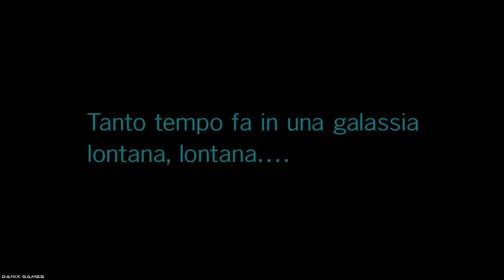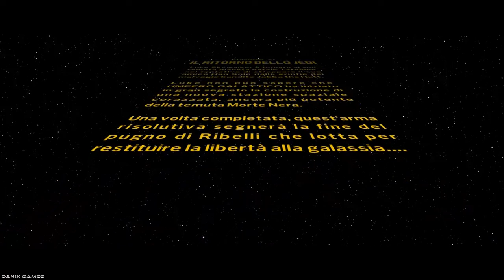Lego Star Wars: The Skywalker Saga - Gameplay ITA - EP 6 - Walkthrough #15 - Il ritorno dello jedi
Canale Telegram: Danix Games

Origin: Danix0689